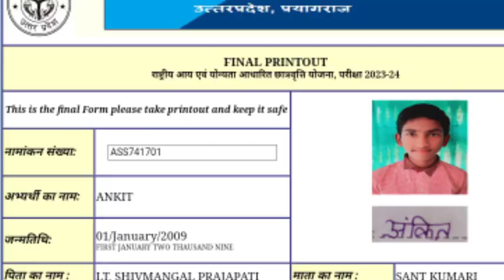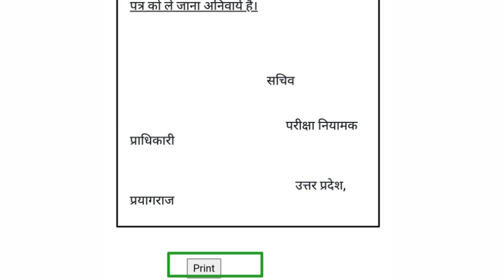NMMSE||NMMSE-2024||NMMSE-2024 Admit card download||NMMSE-2023 प्रवेश पत्र कैसे डाउनलोड करें ??